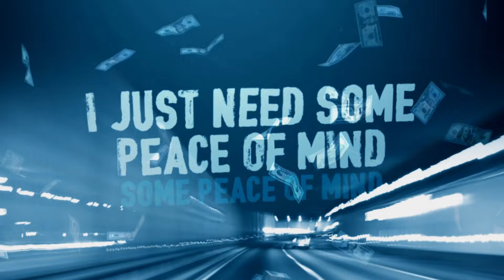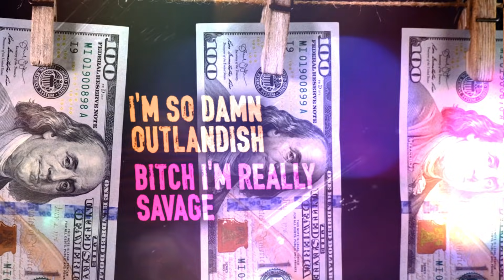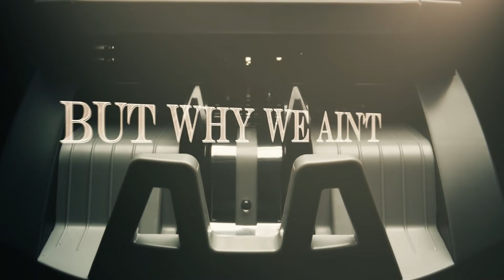Levy The Full Circle - keep countin [Offical Lyric Video]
This is the Lyrics to my song keep countin 🥰
I hope all you money makers can relate 🤑💰😍

I keep counting
I keep counting money
I keep counting lies on top of lies
on top of phonies
I keep keep
Chop and shaking down these moles.
The real don’t ask me why
Why a bitch is cold

Where you goin with the whip
Now you wanna trip on me
Said that you’d be with the clip
Now you running off on me
Loyalty is hard find
I choose my battles carefully
I just need some peace of mind
some peace of mind
Ima go crazy
No lie I done did unforgivable things
That’s why I really don’t trust in anything

Where the money goes only my partner could know
Cause hate be in disguise snakey under the table

You ain’t over me
Swish, I’m over you
The cars under my name
That glock in your pocket is too
I’m So damn outlandish
bitch I’m really savage
I do crazy shit
trust me I ain’t random
We helicopters on the poles
Bitch you know
make it rain so much
a bitch can take your soul
Get on my payroll
Cause I be feeling fancy
SHE GON TAKE ALL
BITCH WE GON TAKE YOUR MONEY
BREAK THE BANK!

But why we ain’t cool no more
Our vibes be in and out
One day we solid for life
next day we falling out
Too late we stay fallin out
I just came up on one
But tell why you hating on me for?
You double sided
Forget love all that fake love
Yous a straight dub
Ima need trust
I was your toolie by your pillow
So How the fuck could you be so damn evil

 nicki minaj lil durk coi leray bruno mars bad bunny